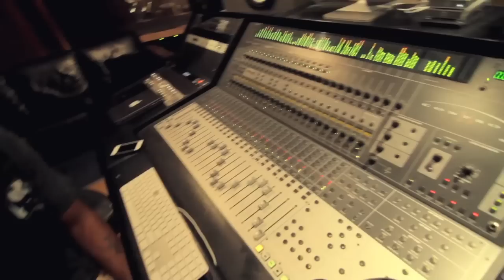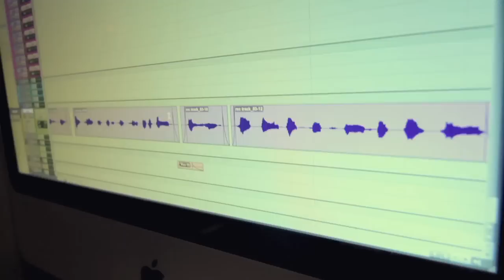OFF THE RECORD: KY ENGINEERING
A top-notch engineer is as vital to a hit hip-hop record as the rapper or producer. Responsible for taking a vision of many and crafting it into a singular piece of material is a true art form. There aren't many engineers out there better than KY. Responsible for a string of hits from the likes of Waka Flocka, 2 Chainz, Lil Wayne, Nicki Minaj, Meek Mill and Drake, the Lexington native has spent 16 years fine-tuning his craft which has resulted in countless #1 hits. Watch as he breaks down a variety of his techniques - including the "underscrew," and "stutter" technique - as he walks LRG through it all as part of the ongoing Off the Record series which spotlights some of the finest behind-the-board talents around.